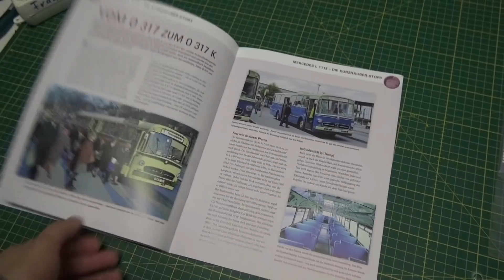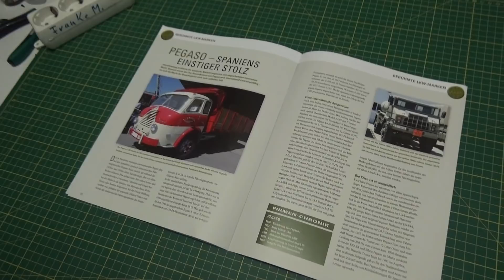Bau den Mercedes L1113 - Hachette # Ausgabe 48 deutsch